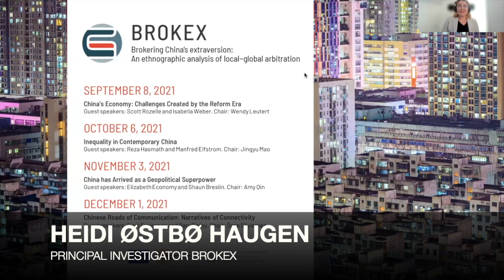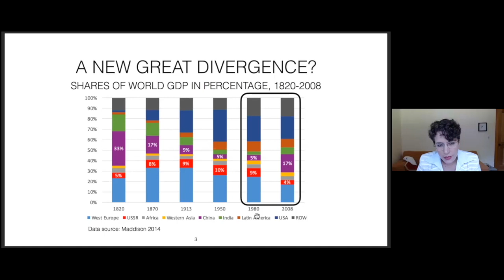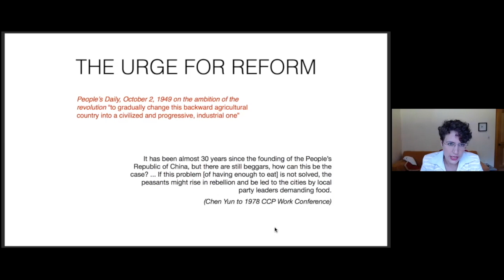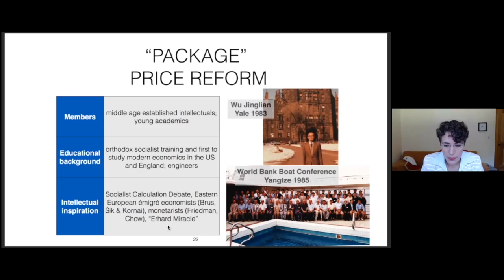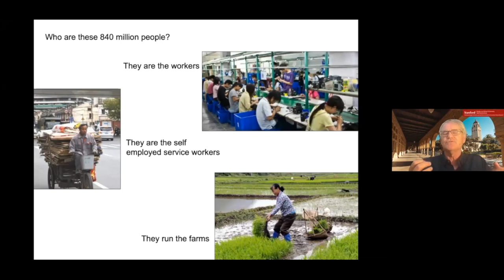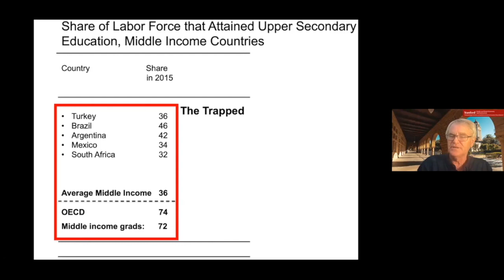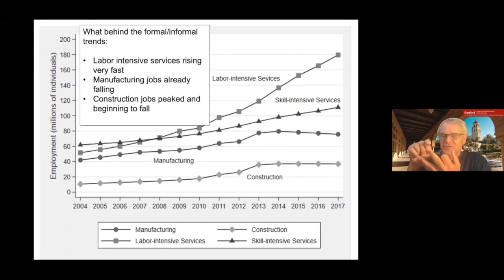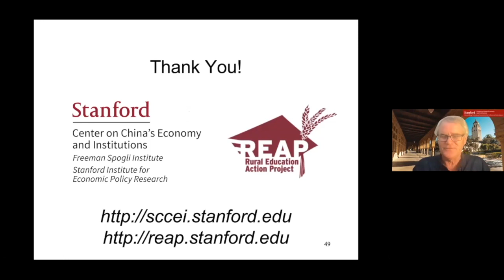BROKEX: China´s Economy: Challenges Created by the Reform Era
This was the 5th seminar hosted as a part of the BROKEX project.

China’s economic reforms have caused rapid growth for a period of forty years. The Chinese Communist Party’s gradualist approach to reform was not inevitable. What were the alternative routes and why were they abandoned? What new obstacles for further Chinese economic development may change its future course?

Featuring:
Scott Rozelle, Professor in international agricultural policy and senior fellow at the Stanford Institute for Economic Policy Research.

Isabella Weber, Assistant Professor at the University of Massachusetts Amherst.

Chair: Wendy Leutert, Assistant Professor at Indiana University.

For more information about the project Brokering China's Extraversion (BROKEX), including past and future seminars,